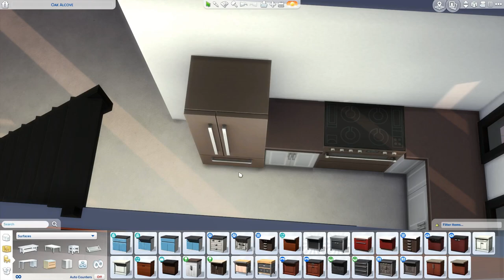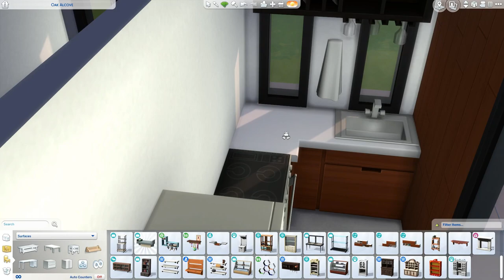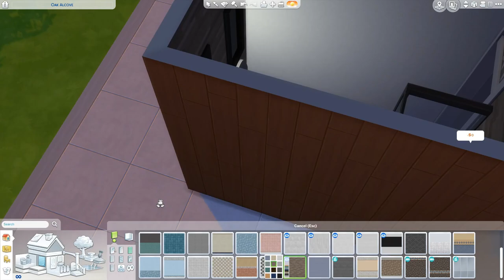TINY MODERN LOFT | Sims 4 | Speed Build | No CC | Living Big in a Tiny House!!!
Hello Simians and welcome to a new Sims 4 Speed Build Video. Today I'm building a TINY MODERN LOFT. It may be small but with a mezzanine bedroom overlooking the open-plan living space below, what it lacks in size it more than makes up for in its tasteful modern interior design. Tiny House = Big Living...Show more 👇

This 1 Bedroom, 1 Bathroom home, in the Parched Prospect neighbourhood or Oasis Springs, is perfect for both a single sim and a couple. The wrap-around deck provides additional living space and is ideal for Gardening, Grilling, Swimming & Tanning. Enjoy 😉💋

Sally 💋

**Think Builds, Think C.A.S, Think Sims**

You can find this house on the Sims 4 Gallery under the ID: ThinkSimsYT

Lot: Tiny Modern Loft
Size: 20 x 15
Value: § 38,892

I've used items from the following packs, but no CC has been used:

Expansion Packs;
Get to Work
Get Together
City Living
Cats & Dogs
Seasons
Get Famous
Island Living

Game Packs;
Spa Day
Dine Out
Vampires
Jungle Adventures

Stuff Packs;
Perfect Patio
Cool Kitchen
Romantic Garden
Backyard
Fitness
Toddler
Laundry Day
Moschino

**Please enable the MOO on cheat before placing this build in your world**